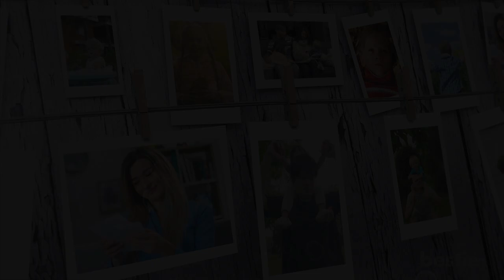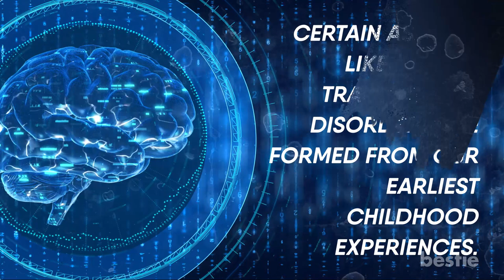Early Childhood Experiences May Lead To Irreversible Changes In The Brain: STUDY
Our past, present, and future are tied to our memories. Early childhood experiences can matter for a lifetime, which is why the environment a child is brought up in significantly impacts development. Parents must learn how to create a healthy space for their child's brain development. In today's video, we will take a deeper look into this matter.

⌛Timestamps:
⏱️ Intro - 0:00
⏱️ Implicit Memory - 01:27
⏱️ Explicit Memory - 02:15
⏱️ Nurturing, Responsive, And Positive Experiences - 02:55
⏱️ Fun Activities - 03:37
⏱️ Nutrition - 03:56
⏱️ Respond To Your Baby - 04:30
⏱️ Provide A Safe Environment For Your Baby - 04:51
⏱️ Help The Baby Explore - 05:06
⏱️ Get Regular Healthcare For The Baby - 05:24
⏱️ Help Your Child Build Connections - 05:36
⏱️ Choose A Quality Child Care - 05:51

✍️ Summary:
Implicit Memory
This memory is present at the time of birth. A newborn infant's mind can create mental figures that include images and emotions based on the infant's experiences with the caregivers.

Explicit Memory
Explicit memory develops by age 2. Toddlers start learning words, are more consciously aware, and can remember specific past events. They can now picture a more detailed image of their parents and caregivers, including recognize their pictures, body, emotions, and sensations.

Nurturing, Responsive, And Positive Experiences
Everyday experiences help to shape your child's brain, from daily routines to the people that come in contact with your child. Creating a healthy space for your baby to live and play in is essential.

Fun Activities
Activities like talking, reading, and singing to your body or toddler are all fun and easy ways to help them grow.

Nutrition
Breast Milk is the best food for a child for the first 6 months of their life. Whether you use formula or breastfeed, remember to make eye contact, smile, interact, and have skin contact with the baby because when you're feeding the infant, you're building the brain too, and it is important to do this in a positive light.

Respond To Your Baby
Being responsive is important, especially when your baby is sick, hungry, upset, or needs comfort. Look out for the positive ways the baby reaches out to you, especially by babbling, making sounds, smiling, or laughing.

Provide A Safe Environment For Your Baby
Parents must avoid fighting and using harsh tones in front of the baby because it can easily get encoded into the child's developing brain.

Help The Baby Explore
Parents are children's first playmates. Playing games can help them learn about the world around them.